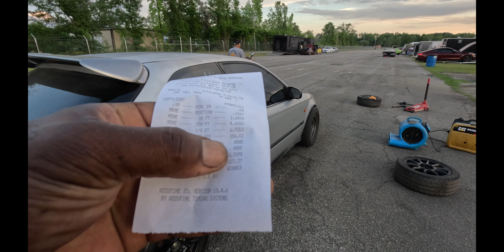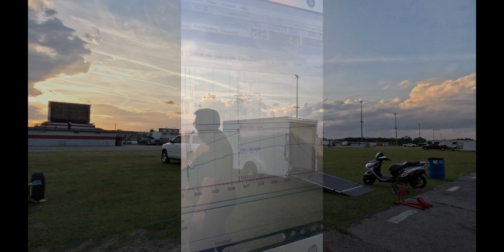We fix Stumpys EK HATCH and head to the TRACK!!! We were Surprised by his first hit.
Blackbuiltperformance.com